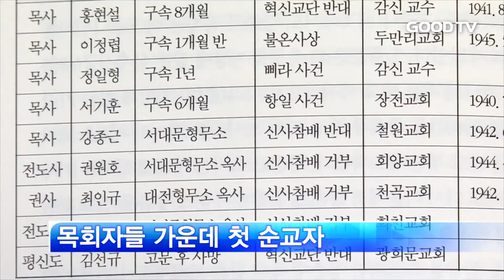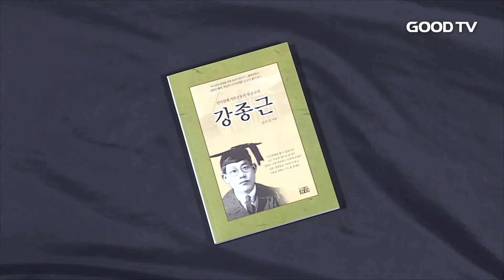[GOODTV NEWS 20170815] 신사참배 반대의 첫 순교자 강종근 목사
광복 72주년을 맞아 한국교회를 지킨 순교자들의 숭고한 희생을 돌아봅니다. 일제강점기 순교한 첫 목회자로 알려진 강종근 목사는 신사참배를 거부해 죽는 순간까지도, 원수를 사랑하란 예수의 말씀을 몸소 실천했다고 합니다. 자세한 소식 김준수 기자가 보도합니다.

강종근 목사는 신사참배를 거부하다 혹독한 고문을 이기지 못하고 38살이라는 젊은 나이에 하나님의 품에 안겼습니다.

1939년 철원제일감리교회의 전신인 철원제일교회에서 담임 목회를 시작한지 3년 만이었습니다.

일제강점기 목회자들 가운데 첫 순교였습니다. 강 목사는 죽는 순간까지도 원수를 사랑하라는 성경 말씀을 실천한 진정한 신앙인이었다고 전해집니다.

가족에게 남기는 마지막 유언으로 자신을 고문한 경찰들을 미워하지 말고 그들을 위해 기도해줄 것을 당부했다는 강 목사. 또 주님의 길을 따를 수 있어 기쁘다는 말을 남겼다고 합니다.
인터뷰: 이상욱 목사 / 철원제일감리교회)

그 동안 한국교회에서 조명 받지 못했던 강 목사의 삶과 신앙은 진흥문화사 박경진 대표를 통해 빛을 보게 됩니다.

박 대표는 한국교회가 자신의 목숨도 아끼지 않고 신앙을 지켜온 믿음의 선배들을 잊지 말아야 한다고 강조했습니다.

(인터뷰: 박경진 대표 / 진흥문화사)

종교개혁 500주년인 올해, 한국교회의 현재를 조명하고 미래를 전망하는 움직임들이 많습니다. 광복 72주년을 맞아 한국교회를 지켜온 순교자들의 숭고한 희생을 돌아보게 됩니다.

GOODTV NEWS 김준숩니다.